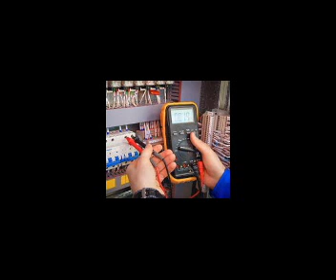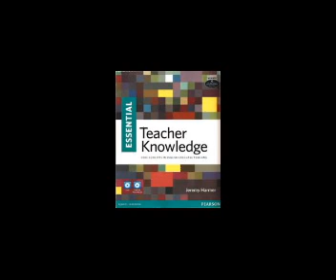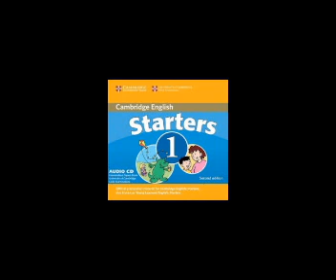NVQ වෙනුවට විදේශ පිළිගැනීමත් ඇති විකල්ප